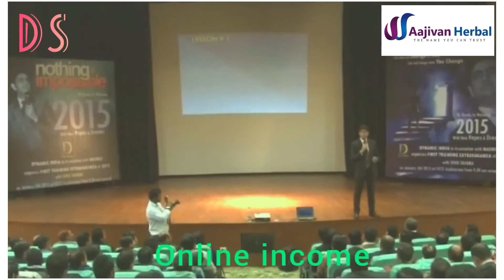Kami Khud Ke Ander Khije Video Last Tk Jarur Dekhe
AAJIVAN HERBAL PVT. LTD.
THE NAME YOU CAN TRUT..
Hum Sapne Dikhate Nahi
Use Pura Karte Hai.

agar aap chahte hai online income ya phir part time job
to aaye jode hamare saath aajivan herbal pvt ltd